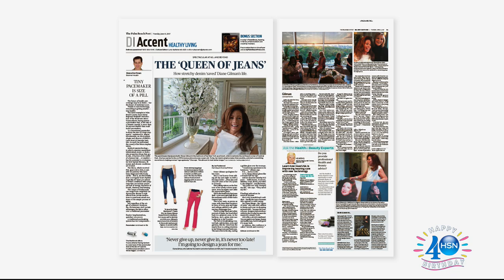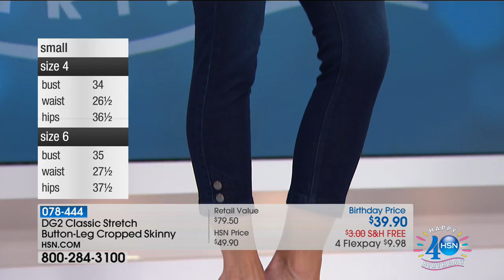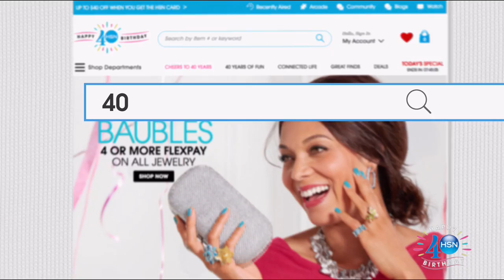HSN | Diane Gilman Fashions Celebration 07.15.2017 - 04 PM